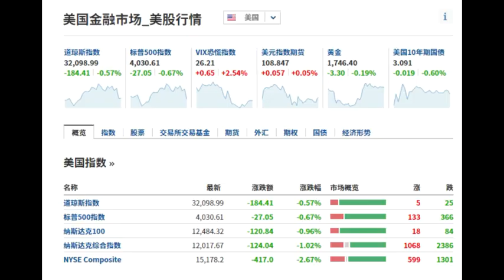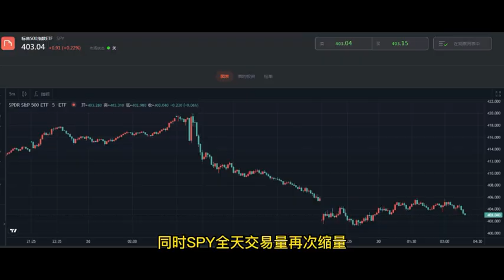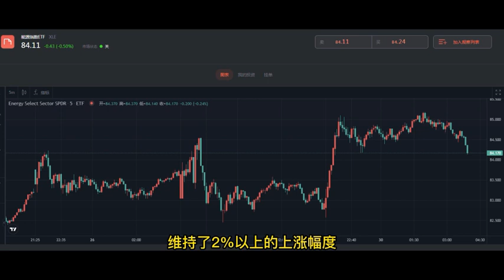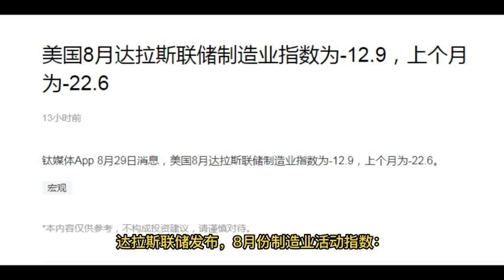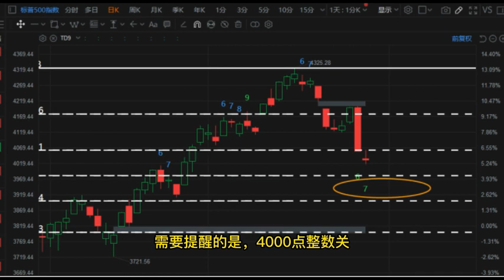把握大势板块，洞察投资机遇！ 美东时间2022年08月29日 【声明】股市有风险，入市须谨慎。阅览者应明晰，投资损失由其自行承担。